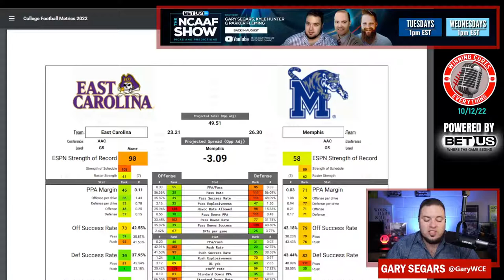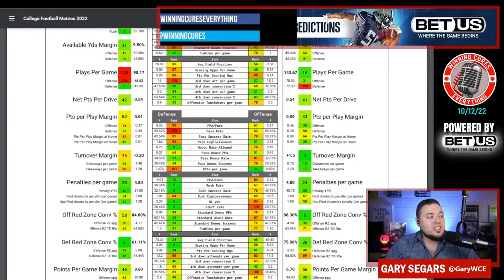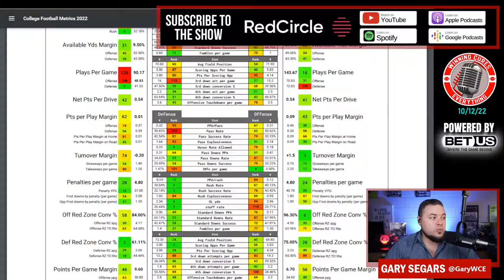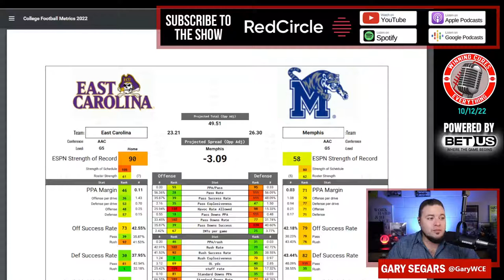Memphis vs East Carolina Picks & Prediction Against the Spread 2022 College Football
Memphis vs East Carolina Picks Against the Spread 2022 Predictions

Gary gives a quick preview, analysis, prediction & his pick against the spread (ATS) for the 2022 College Football Week 7 matchup featuring East Carolina vs Memphis!